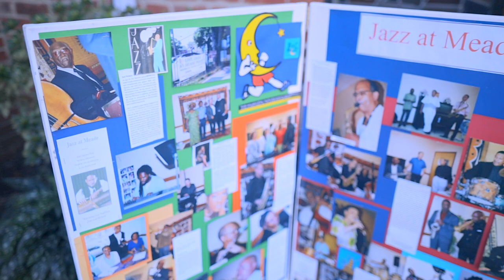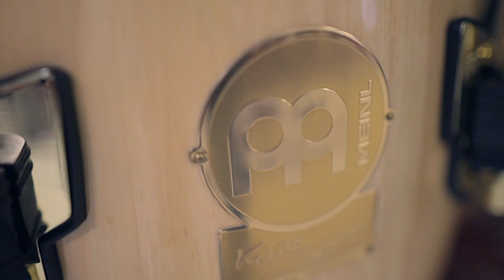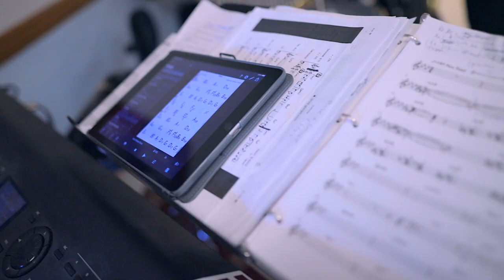How To Play Percussion in a Small Venue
So here's another behind the scenes look at one of my gigs...

This one involves me playing in a smaller venue and how I have to apply my playing and adjust to a smaller area to not overpower the audience.

I'm using:

My Conga

My Bongos

Bongo Stand

My Throne

My Ring

My Main Camera

My Second Camera

My Lighting

InEarz- IE-P350